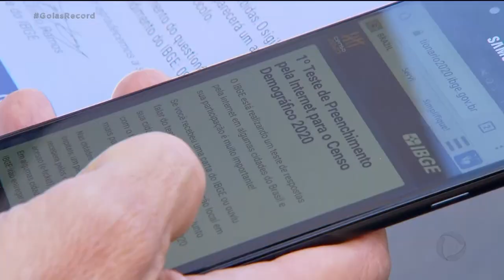COMBUSTÍVEL: PREÇO DO ETANOL PODE VOLTAR A SUBIR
O preço do etanol continua baixo em alguns postos de Goiânia. Um alívio pro  motorista que pagava caro pelo combustível no começo do mês. E o alcool mais barato ajudou até a puxar a inflação pra baixo.